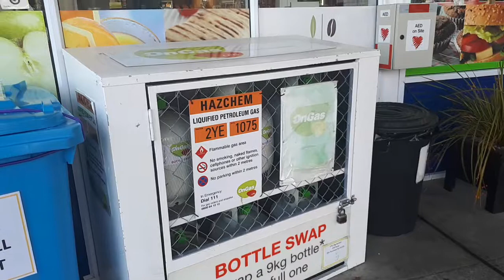Petrol station at Te Anau New Zealand RD Petroleum